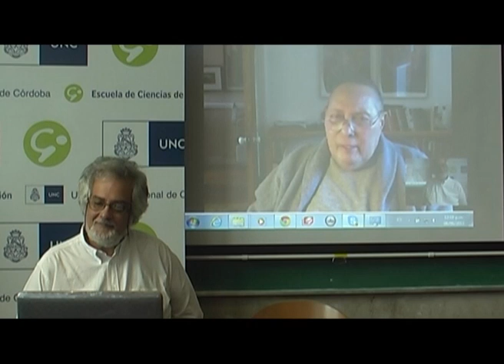Stuart Hall - Parte 2